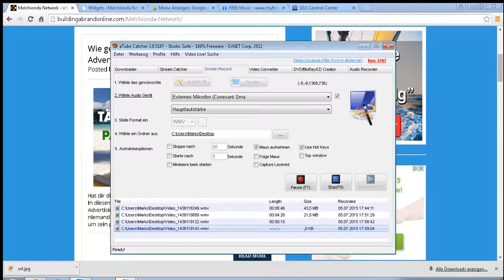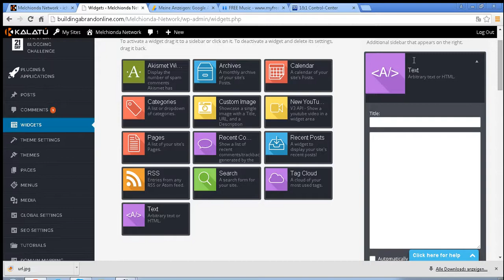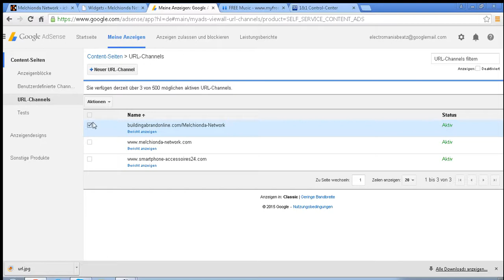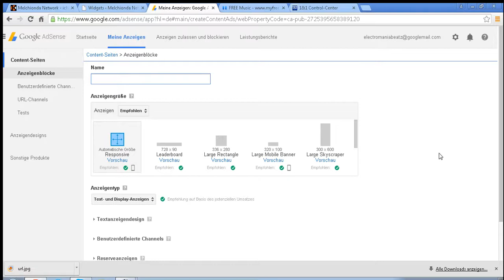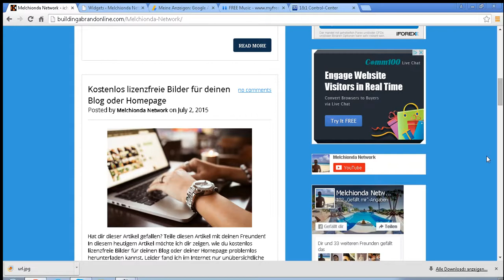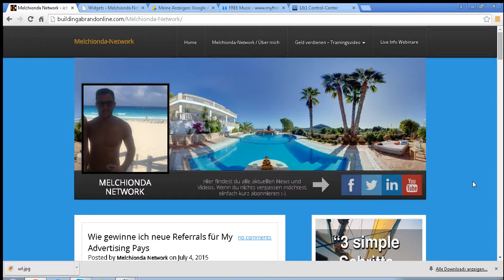#11 - Google Adsense Werbung in Wordpress Blog einfügen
In diesem Video zeige ich dir, wie du Google AdSense Werbung in deinem Wordpress Blog einfügen und somit passives Einkommen generieren kannst.

Skype: lele469